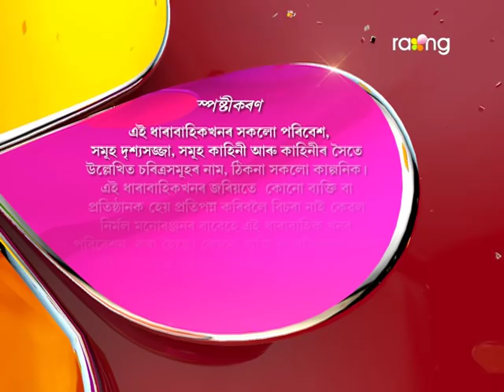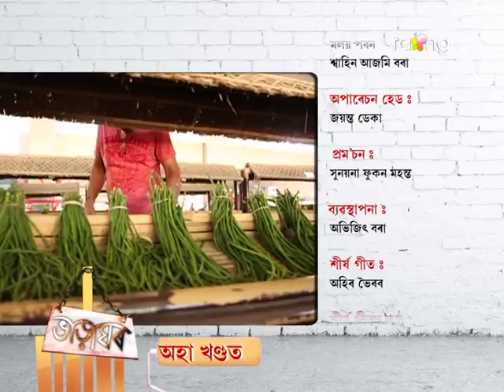Bharaghar - ভাড়াঘৰ | 07th Nov 2017 | Full Episode | No 714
সন্ধ্যাৰ প্ৰশ্নই সমস্যাত পেলাইছে মুনক, কি দৰে সহায় কৰিব কমলা কাকতিয়ে?